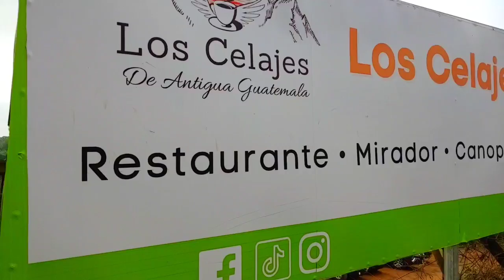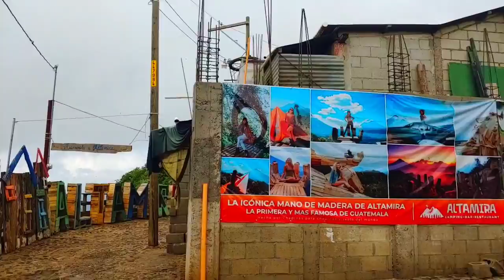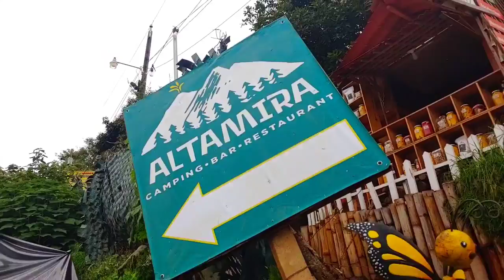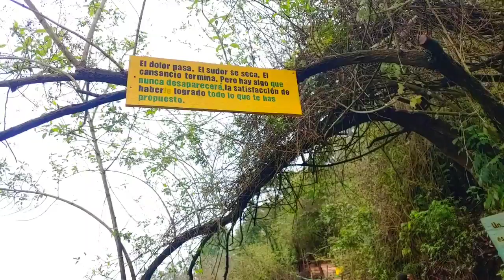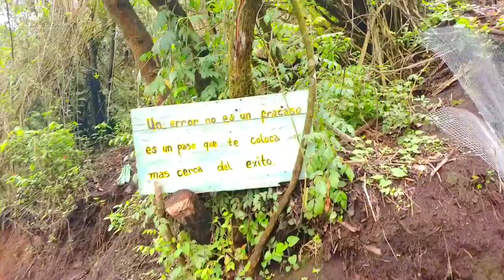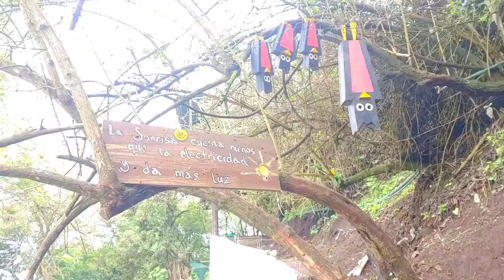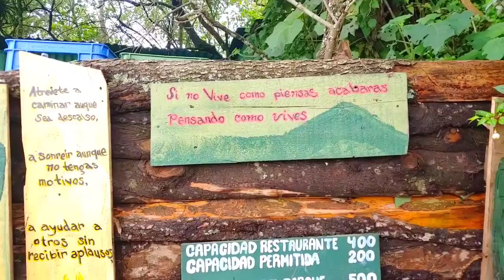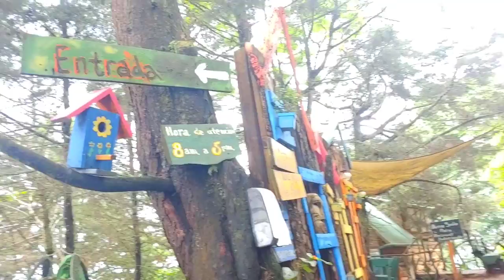🔴 ALTAMIRA Un lugar con las mejores vistas de ANTIGUA GUATEMALA 🇬🇹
Así es Altamira un lugar impresionante con las mejores vistas de ANTIGUA Guatemala 🇬🇹